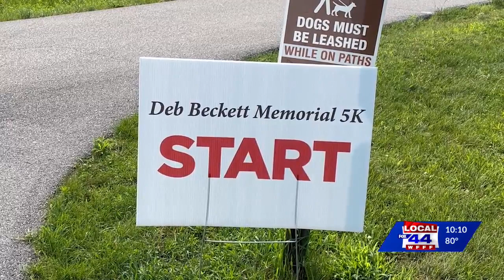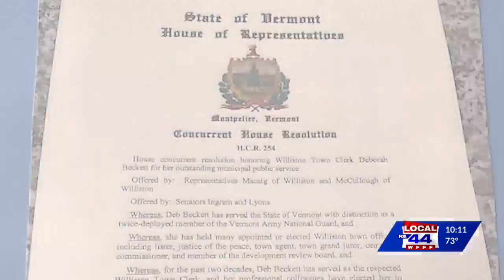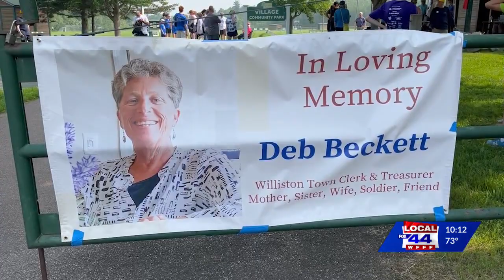Williston 5K Race honors beloved longtime resident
Runners and community members gathered in Williston on Saturday morning for the 3rd Annual Deb Beckett Memorial 5K Race. Hosted by the Williston Richmond Rotary Club, the event pays tribute to the life and contributions of Deb Beckett, a beloved member of the Williston community.